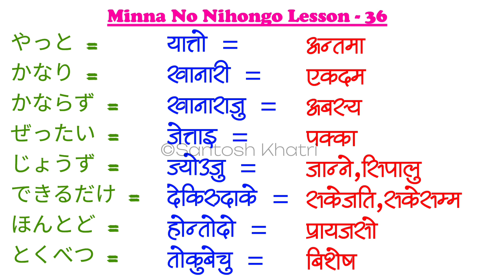Japanese Language in Nepali | Minna no Nihongo lesson 36 Meaning | japanese vocabulary in Nepali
Lesson 36 Minna no Nihongo vocabulary | Japanese Language in Nepali | Learn japanese in Nepali